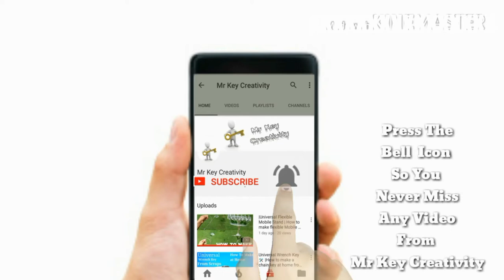Hot Glue Gun life hacks | How To Make a Mallet/Glue Hammer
Mr Key Creativity